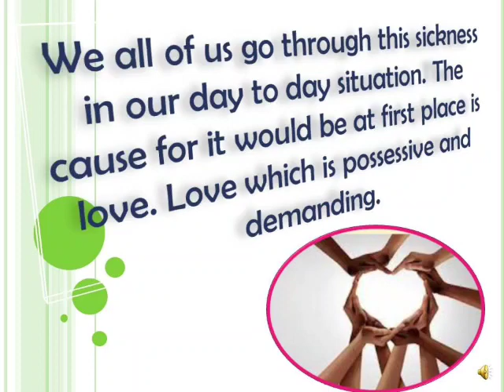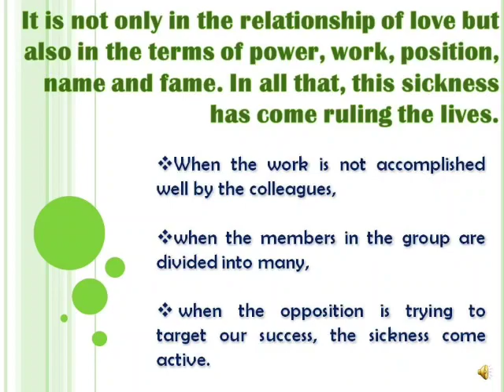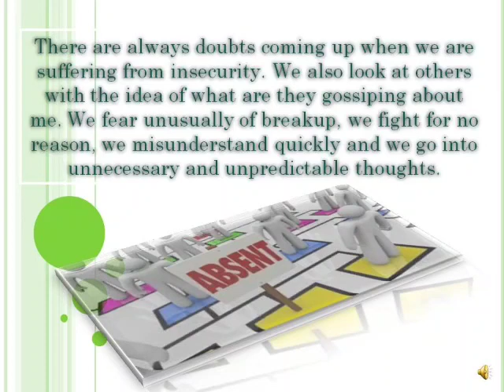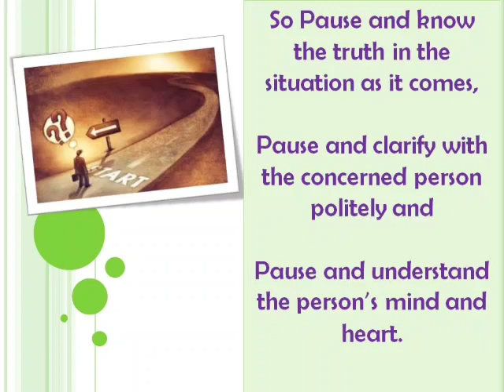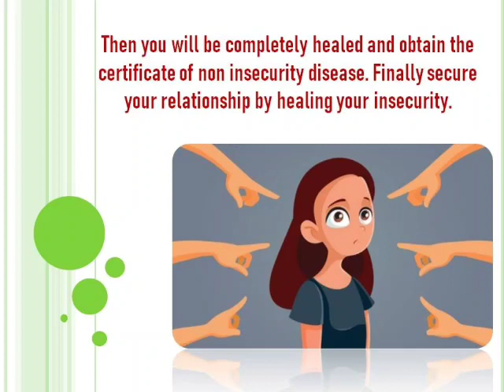Healing the Sickness of Insecurity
life is not to be sad it is to be happy
make your happiness lit

- Fr Xavier sss